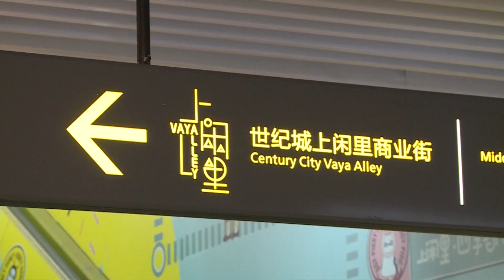Komoditeti i konsumit në stacionet e metrove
Nga dyqanet luksoze te ekspozitat e artit, stacionet e metrosë në disa qytete në Kinë po zhvillojnë një sërë shërbimesh për të ofruar komoditet për pasagjerët që udhëtojnë me nxitim. Jo shumë kohë më parë, makinat shitëse të mëngjesit pa pilot dhe makinetat u shfaqën në disa stacione të metrosë në Pekin, duke ofruar një shumëllojshmëri produktesh ushqimore kineze dhe perëndimore për pasagjerët.